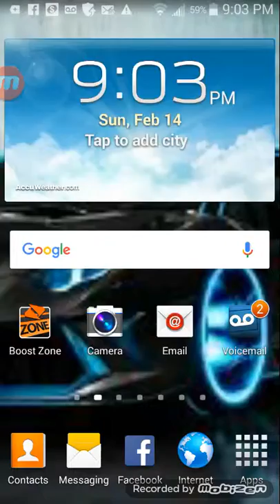Clash of clans episodes 4 !!!